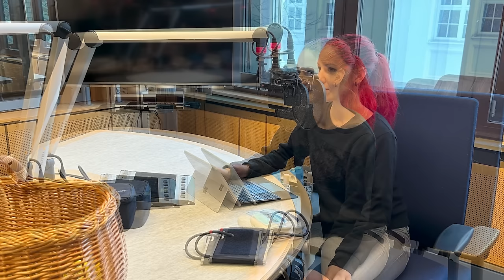E-Docs Podcast #12: Hilfe für das Immunsystem - Dr. Matthias Riedl über Long Covid | ARD GESUND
Jenny H. leidet an den Langzeitfolgen einer Corona-Infektion: Long Covid. Sie ist erschöpft, depressiv, kurzatmig und wird von heftigen Kopfschmerzen geplagt. Für die 35-jährige ist damit nichts mehr, wie es mal war. Gemeinsam mit Ernährungs-Doc Matthias Riedl erarbeitet sie eine Strategie: fordern, aber nicht überfordern! Unverarbeitetes, vollwertiges Essen soll dabei ihr angeschlagenes Immunsystem wieder auf Vordermann bringen - mit einem gesunden Mix aus Vollkornprodukten, Hülsenfrüchten, Obst und Gemüse. Denn auf die Vielfalt kommt es an. Rezeptideen gibt's wie immer dazu!

Diese Informationen ersetzen keine ernährungsmedizinische Beratung!

Einfach die kostenlose App herunterladen und auf die Glocke klicken. Dann verpasst ihr keine neue Folge!

An dieser Ernährungs-Docs-Folge waren beteiligt:

Host: Julia Demann
Autorin: Annette Willenbücher
Produktion: Philip Kettenmann, Nicole Graul, Phil Neumann
Redaktion: Anna Kohout, Claudia Gromer-Britz